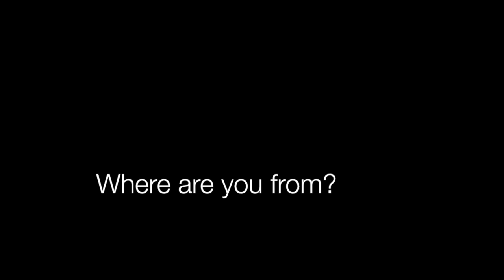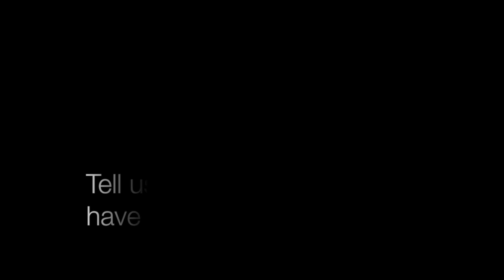2 Minutes of Clarity with 2018 Clarity Connects Speaker Ebony Tutora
Introducing Clarity Connects 2018 Speaker Ebony Tutora, teaches queens to recognize their power through her own personal story of overcoming. Clarity Connects is a motivational Speaking event built to inspire, motivate, connect in a fun, down to earth setting with messages straight from the heart. Clarity Connects takes a portion of the proceeds and gives back to the community through Random Acts of Connection.